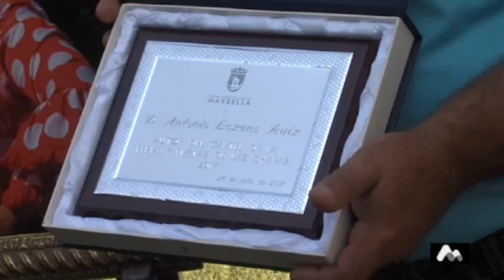Presentación Feria de Las Chapas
La feria y fiestas de Las Chapas se celebrará del 4 al 6 de agosto con una programación pensada para el disfrute de los vecinos y los muchos visitantes que pasan sus vacaciones de verano en el distrito. Esta edición repite ubicación en el entorno de la avenida Valeriano Rodríguez y además cumpliendo su treinta y cinco aniversario.